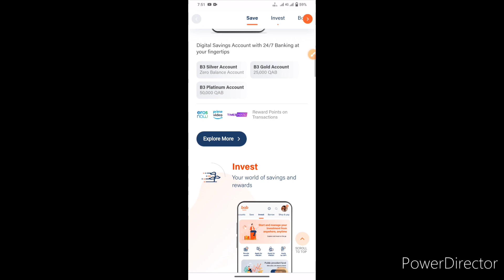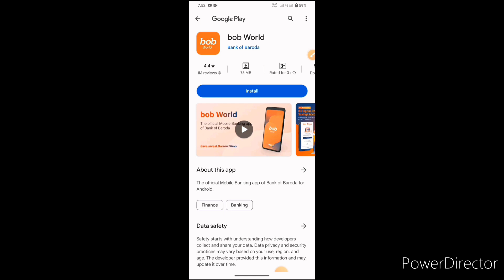Bank Of Baroda पर लगी रोक | RBI Against BOB | RBI ने कसा शिकंजा